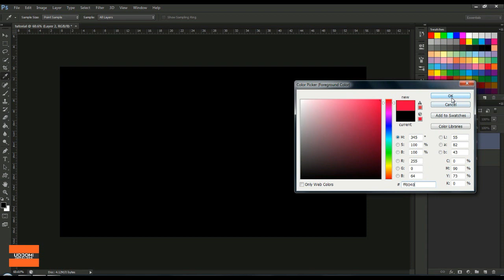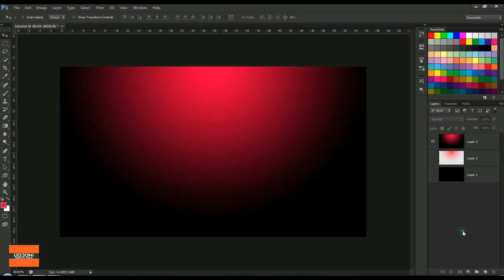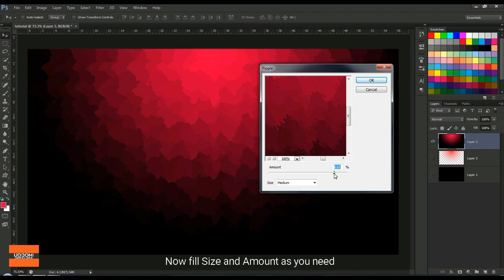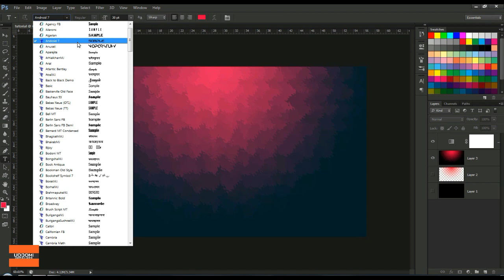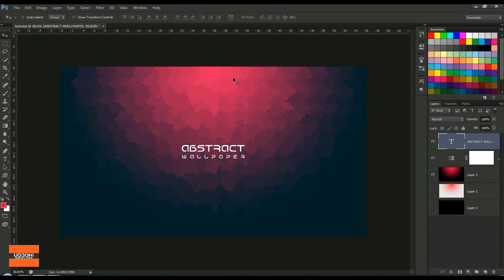How to create a Creative Wallpaper in Photoshop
In this video you will learn how to create a creative wallpaper in any version of Photoshop